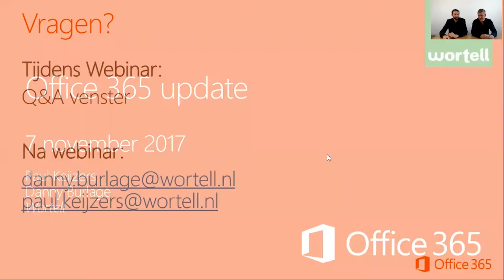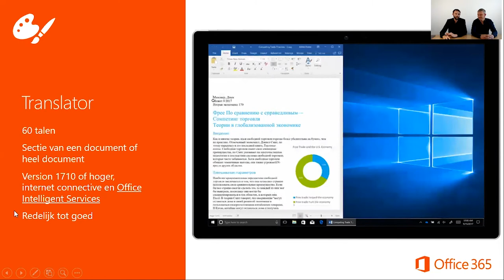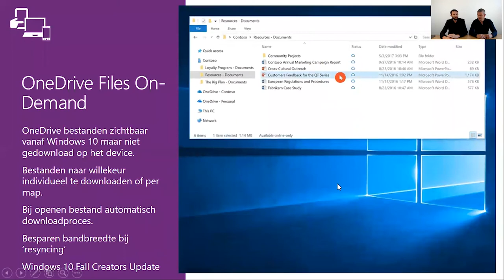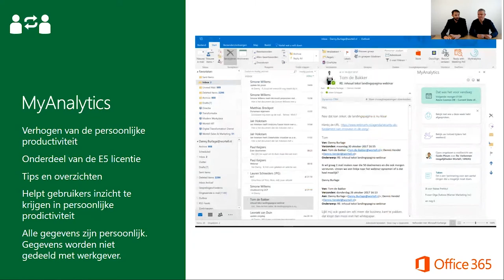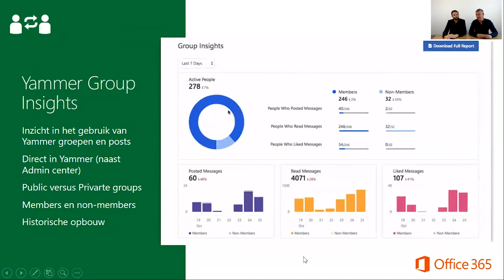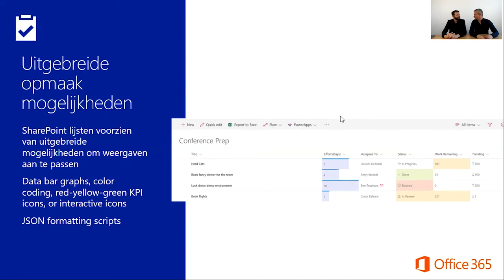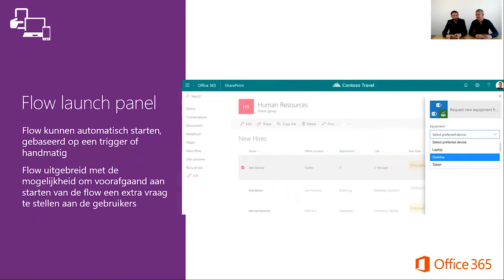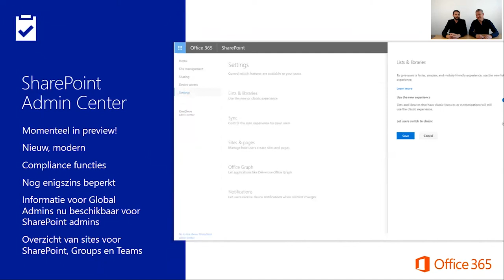Wortell Office 365 Update Webinar November 2017